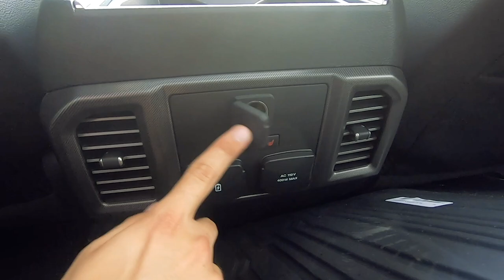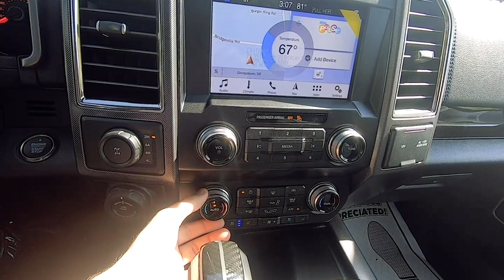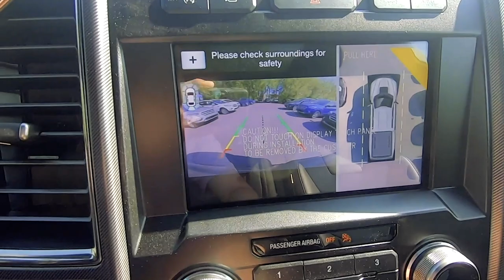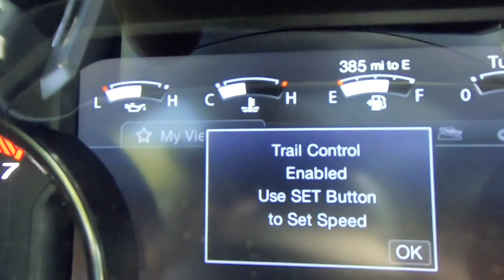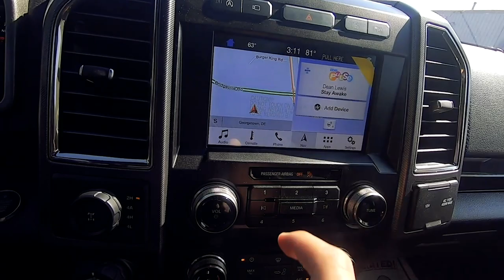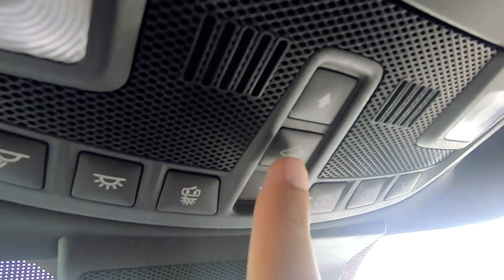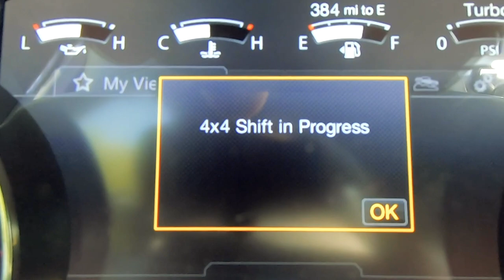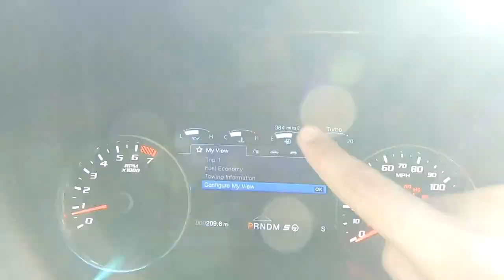2019 FORD RAPTOR: TEST DRIVE AND REVIEW!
Hey what's up you guys Paolo The Car Guy here with another video! In this video I review a 2019 FORD RAPTOR!

Please Check out my Facebook, Instagram and Twitter account @ Paolo The Car Guy!!